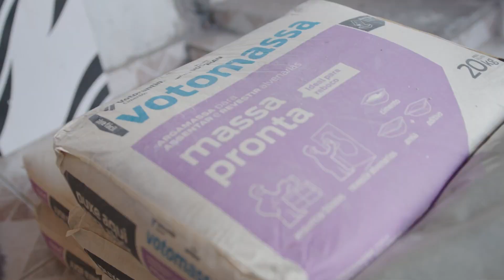Programa de Voluntariado Joga Junto | Brigada Voluntária em Heliópolis (SP)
Múltiplo, diverso e conectado ao que fazemos, o nosso programa de voluntariado Joga Junto simboliza o nosso princípio de LegadoPositivo, que envolve entregar resultados com responsabilidade social com uma única equipe.

Com foco na colaboração, incentivamos o nosso time a usar o seu tempo e talento para impactar positivamente a vida das pessoas em diversas iniciativas. Isso é algo muito importante para nós e se reflete nos nossos Compromissos de Sustentabilidade 2030. Entre eles, está a meta de termos 20% dos empregados participando de iniciativas de voluntariado, ou seja, jogando junto.

No vídeo, confira uma edição da Brigada Voluntária realizada em Heliópolis, na cidade de São Paulo. A ação é feita em parceria com a Habitat para a Humanidade Brasil e os nossos empregados e empregadas atuam como membros das equipes de obras. Literalmente, nesta ação, colocamos a mão na massa e geramos melhorias nas casas de famílias da comunidade!